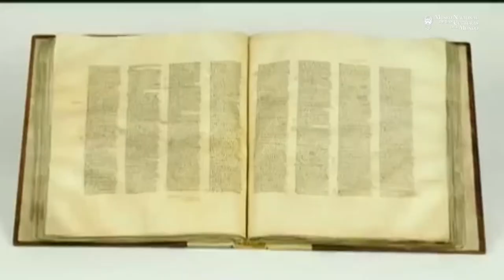Cartelera junio 2019 2da parte